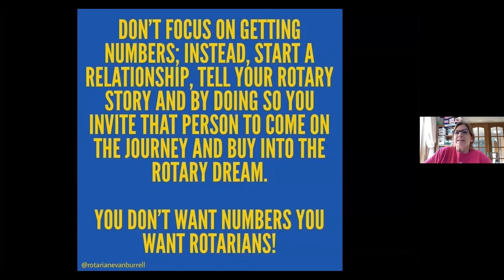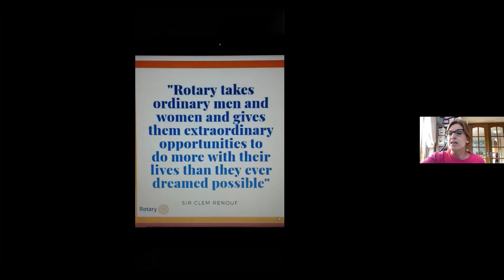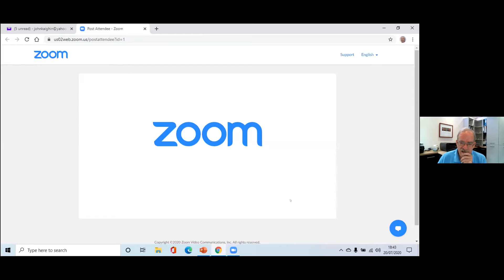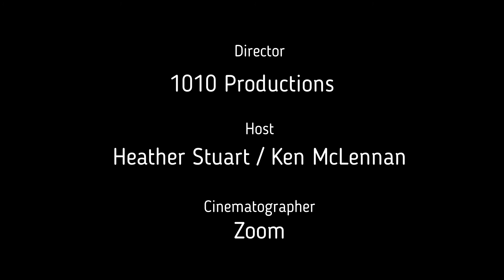1010 Forum 20200720 Membership and Clubs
We discuss options for clubs and types of members.  A really lively discussion.